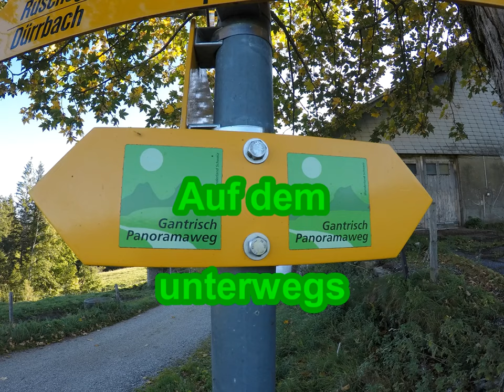Der Gantrisch Panoramaweg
Heute bin ich unterwegs auf dem Gantrisch Panoramaweg. Mein Start ist in Gurnigel Bad. Nach einem steilen Aufstieg erreiche ich den Gurnigel. Unterwegs habe ich einen schönen Ausblick ins Berner Oberland auf dem Thunersee und in das Mittelland bis zum Jura. Weiter geht's auf dem Höhenzug Richtung Gäggersteg, der sich momentan im Neubau befindet. Bald schon erreiche ich die Cheesere Höhle. Schon bald hat man einen schönen Blick in`s Schwarzseegebiet. Nach einem heftigen Abstieg erreiche ich schon bald die Kalte Sense.Nach dem Überqueren der Kalten Sense habe ich schon bald mein Ziel Zollhaus erreicht.